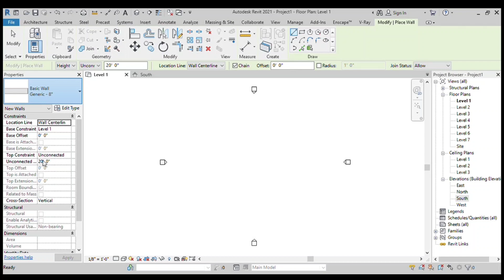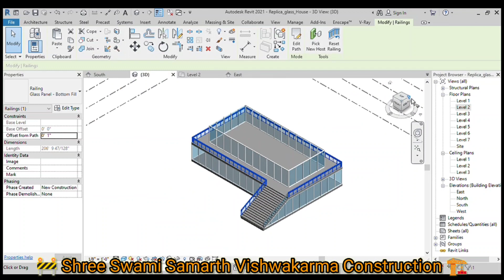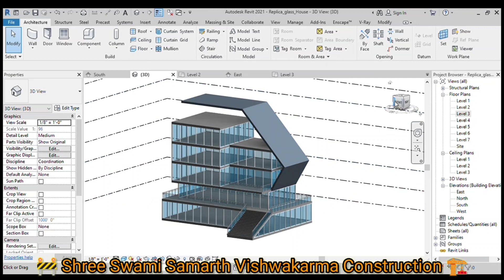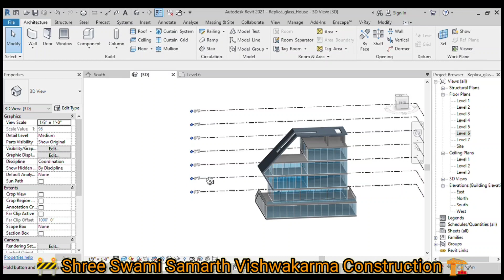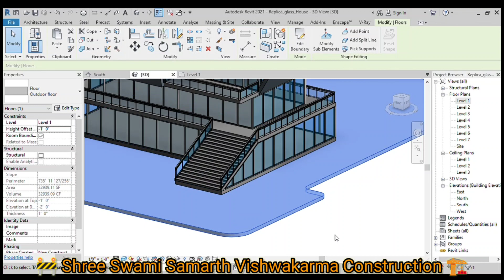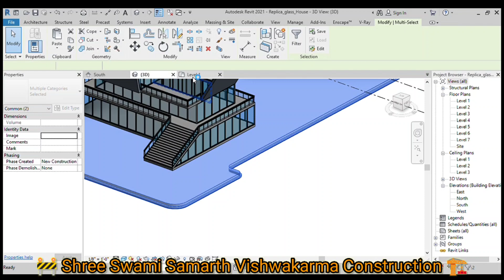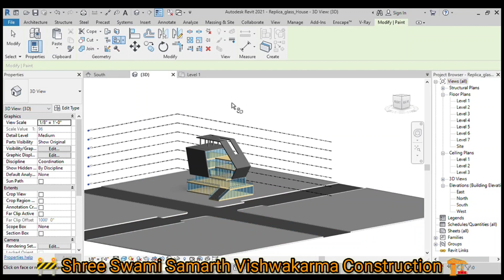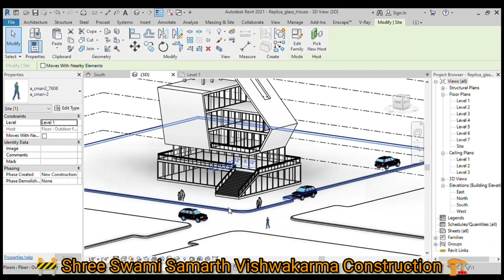Revit Tutorial 2022-'23 Glass replica commercial building with site planning - Vaibhav B Kashyap.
In this video, We Are Explaining; Revit Tutorial 2022-'23 Glass replica commercial building with site planning - Vaibhav B Kashyap.

You can Directly buy our Revit files by clicking the link below and purchasing it.

you all can get the Vaastu Shastra-related essential knowledge book from Amazon's platform here
Vaastu-Shastra Basics: Mr. Vaibhav B Kashyap B.E Civil, M. Tech (EST)

TP Client BPMS part 2 Maharashtra 2021-Online Building Plan Approval Maharashtra 2021-TP Client File Tracing-in 2021